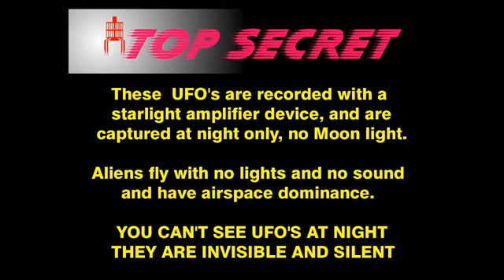UFO OVER DENVER COLORADO (1 MARCH 2011)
UFO sightings 2011 - New footage of three fast unknown objects or orbs flying across the sky over Denver in Colorado. This was recorded on Tuesday, 1st March 2011 at 7:45pm.
Witness report: This was recorded on the 1 of March 2011 in southeast Denver USA at 7:45 p.m. This was recorded on a Casio Exilim camera through a night vision device made by a company Xenonics, SuperVision a starlight amplifier. There was NO moon present as it was very dark. Again as in my previous UFO videos. THESE THINGS ARE INVISIBLE TO SEE, you need special equipment that is expensive, I have spent over $2000. to make this possible, my objective is to find out if the US has anti-gravity aircraft and if they do, why they don't share this technology with the taxpayers who pay for this...Or maybe it's NOT OURS ?
I tend to thinks it ours, with OTHER stuff thrown in that is definitely NOT OURS...I make this observation through study of these objects and past USAF experience, as I did work on jets for many years...